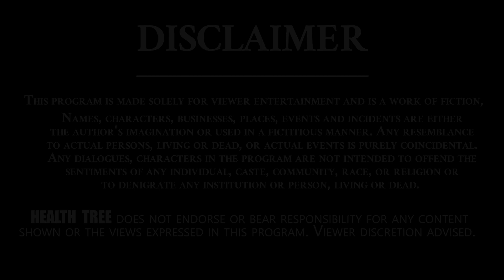Increased Immunity In Children In Co-Vaccine trials..! | Omicron Variant | Health Tips | Health Tree